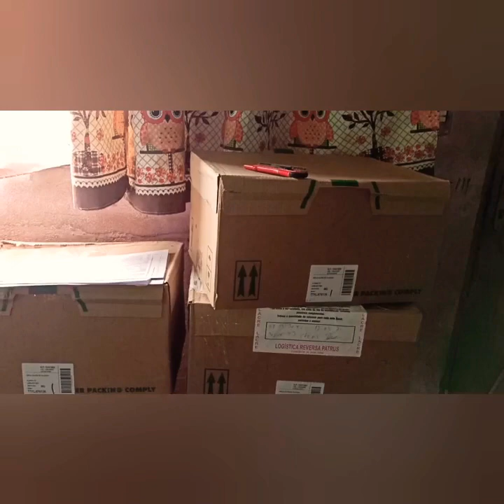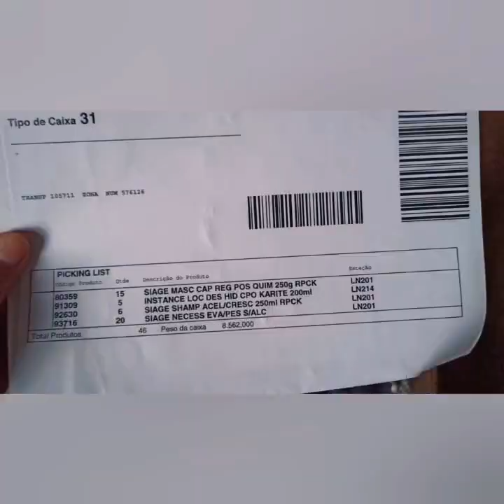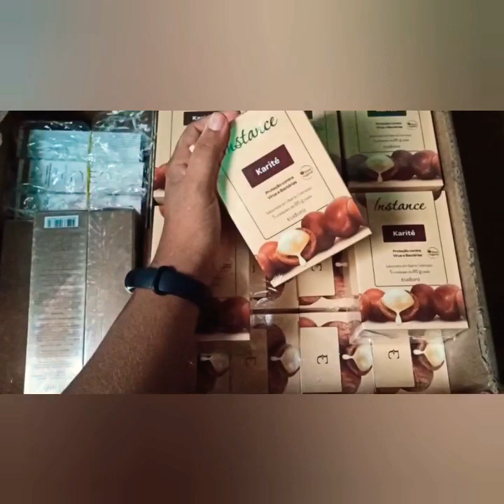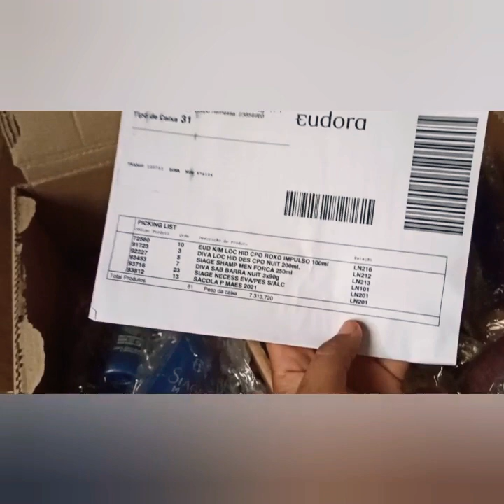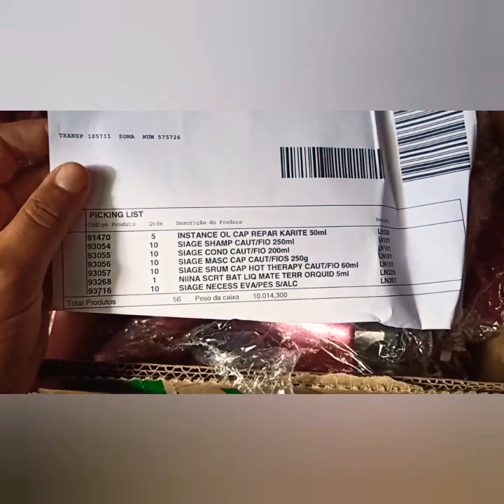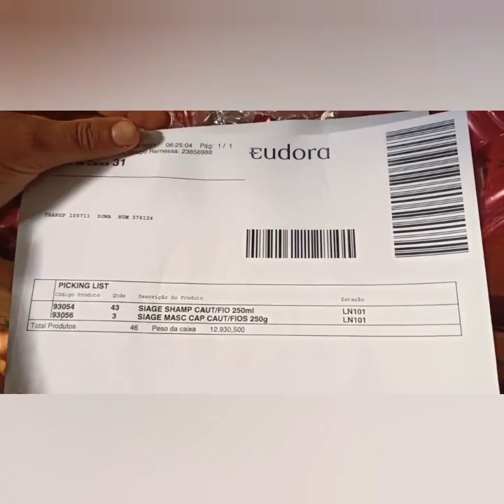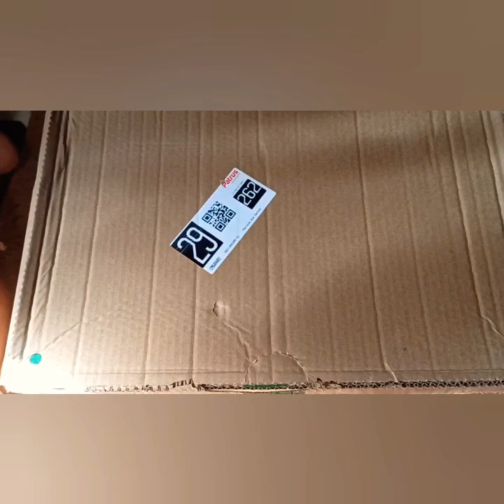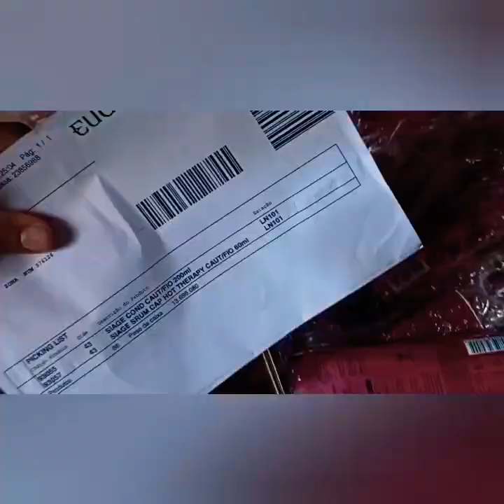Mega pedido Eudora ciclo 04 e antecipação dia das mães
Pedido maravilhoso de Eudora

Me segui no insta pra mais novidades